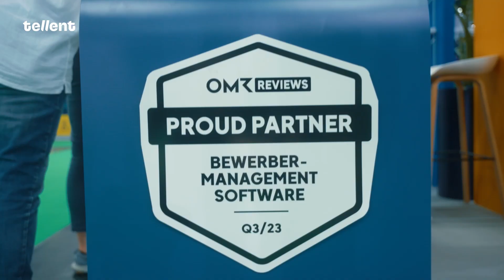Zukunft Personal 2023 Aftermovie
Relive the Future of HR with our ZukunftPersonal 2023 aftermovie! 🚀

☕️  We served over 100 cups of coffee while our team chatted and connected with customers, partners, and other HR industry leaders!

🌱 Our Partnerships account executive Luca Andre, delivered an insightful talk on sustainable hiring growth.

💡 We exchanged valuable insights and contributed to shaping the future of HR and recruitment.

We want to thank the team at @zukunftpersonal  for organizing this incredible event. See you next year!